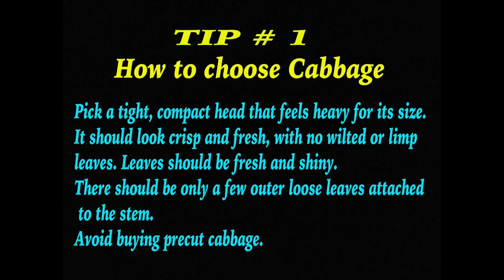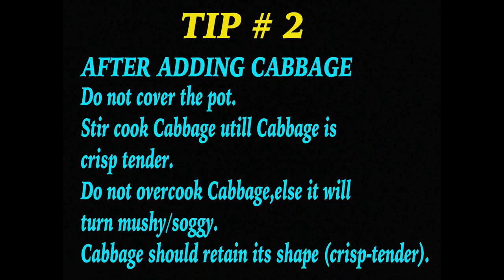Cabbage & Potato Subzi With TIPS - Dry/ Stir Fried Style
This delicious Cabbage & Potato Subzi is easy and quick to prepare.
A unique combination of shredded cabbage and cubed potatoes makes a delicious stir fried style dry subzi, with the absolute delightful flavor of curry leaves, green chilies and coriander–cumin powder, and tempering subzi with mustard seeds, cumin seeds and asafoetida.